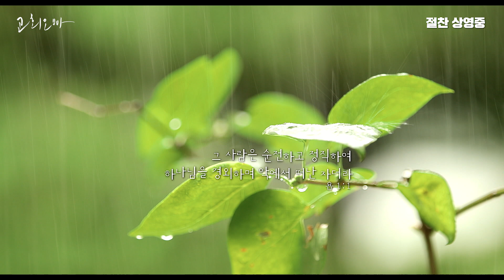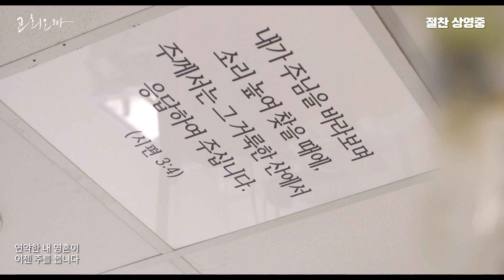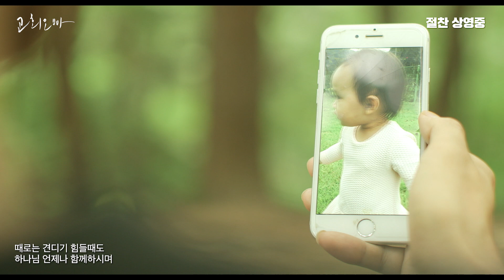[Official MV] 이원진,슈퍼싸운드 - 욥의 고백 (Movie Edit, Vocal 이원진)｜교회오빠 OST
"내 안의 나는 죽고 오직 예수님만 사는 삶…"

마치 '욥'과도 같은 인생. 이해할 수조차 없는 기막힌 상황에도 남편 이관희는 그 누구도 원망하지 않고 절대로 '주님'에 대한 신뢰를 거두지 않았다. 삶과 죽음의 경계에 서 있는 그는 무엇을 바라보았을까. 어떻게 그런 고백을 할 수 있었을까. 하루라도 더 '온전한' 삶을 살기 위해 몸부림쳐갔던 이관희 집사의 순전한 믿음의 이야기, 영화 '교회오빠'의 아름다운 음악들을 한 자리에 모았다.